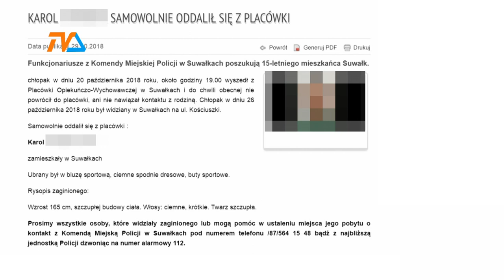15-latek odnaleziony |TVSUWAŁKI